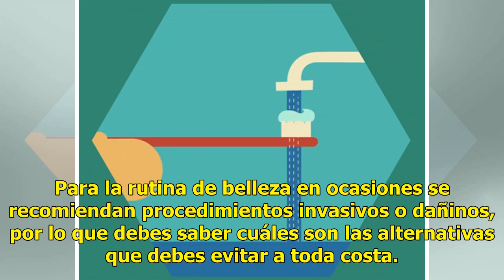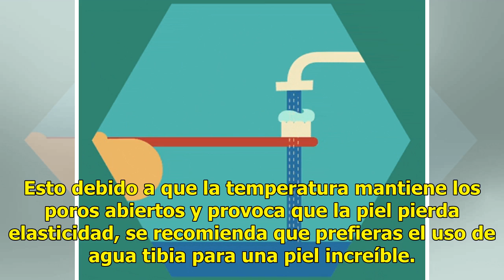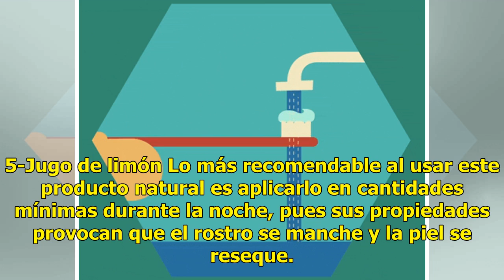¡Son muy dañinos! Evita poner estos 5 productos en tu rostro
Muchas veces las personas suelen compartir toda clase de remedios para combatir el acné o la reseque...